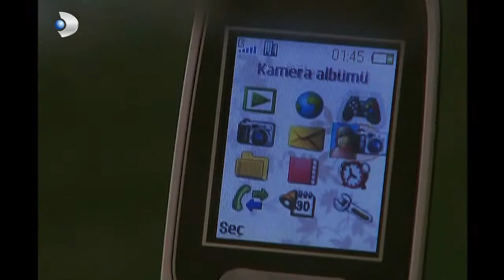Menekşe Konuştuklarını Nasıl Duydu? - Menekşe ile Halil 11.Bölüm